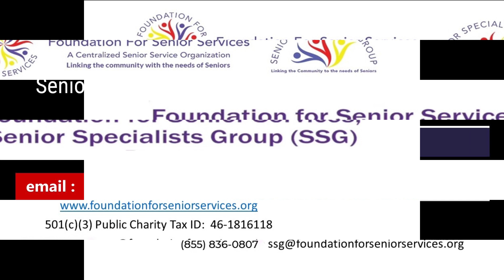Foundation for Senior Services introduces Jill Love of Peters & Love- Geriatric Care Manager So. Bay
Jill Love, Geriatric Care Manager in South Bay: Expert Advice for Caring for Your Aging Loved Ones

 Jill Love is a geriatric care manager in the South Bay who specializes in helping families with aging loved ones.
She has over 20 years of experience in the field and has a deep understanding of the challenges that families face when caring for an aging loved one. Jill's services include: Assessment: Jill will assess your loved one's needs and develop a care plan that meets their specific needs.

Coordination of care: Jill will coordinate care with your loved one's doctors, nurses, therapists, and other healthcare providers.

 Advocacy: Jill will advocate for your loved one's rights and interests. Education: Jill will provide you with education about aging, healthcare, and long-term care.

Support: Jill will provide you with emotional support and guidance as you care for your loved one.

 Jill is a compassionate and knowledgeable professional who is dedicated to helping families. She is a member of the National Association of Geriatric Care Managers and the California Association of Geriatric Care Managers. She is also certified by the National Association of Certified Care Managers.

 If you are looking for a geriatric care manager in the South Bay, Jill Love is a great choice. She has the experience, knowledge, and compassion to help you and your loved one through this important time in their life. Here are some additional details about Jill Love and her services:

Jill is a licensed clinical social worker with over 20 years of experience in the field of aging. She is a certified geriatric care manager and a member of the National Association of Geriatric Care Managers and the California Association of Geriatric Care Managers. Jill's services include assessment, coordination of care, advocacy, education, and support. She is passionate about helping families care for their aging loved ones and has a proven track record of success.

Here are some additional tips for finding a geriatric care manager: Ask for referrals from friends, family, or doctors. Interview several different care managers before making a decision. Make sure the care manager is licensed and certified.

Ask about the care manager's experience and qualifications. Get a written agreement that outlines the care manager's services and fees. Caring for an aging loved one can be a daunting task, but it doesn't have to be. With the help of a geriatric care manager, you can get the support you need to make this journey as smooth as possible.